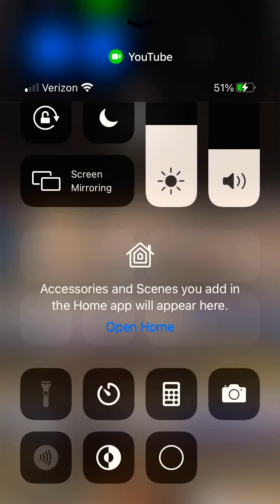Dubs in cod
Big shoutout to activizion and my friend jack dub squad